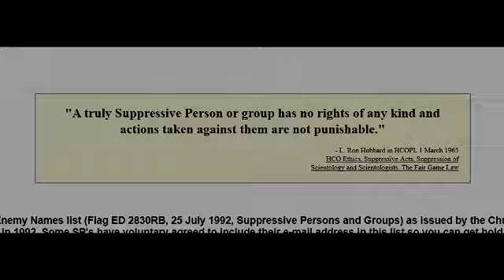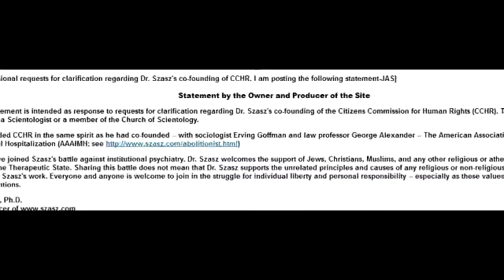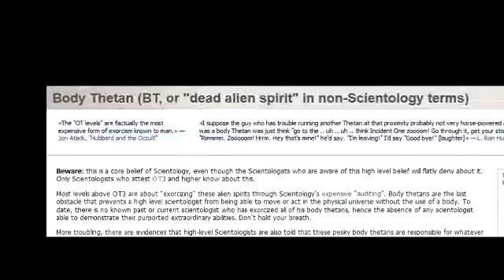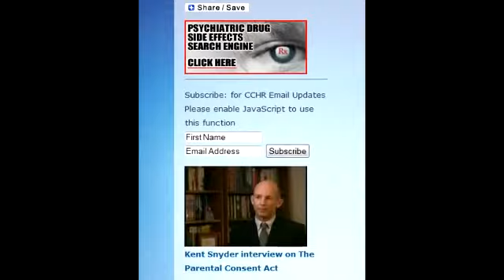IRS Payment Plan Montgomery County TX